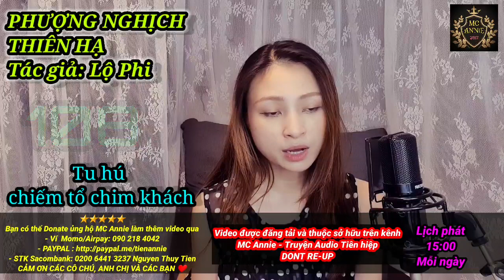🦋【 PHƯỢNG NGHỊCH THIÊN HẠ 】Tập 108 : Tu hú chiếm tổ chim khách ⭐ Truyện Audio Nữ cường | MC Annie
PHƯỢNG NGHỊCH THIÊN HẠ - TẬP 108 : Tu hú chiếm tổ chim khách

Tác giả: Lộ Phi (Arnie - Nam)
Thể loại truyện: Ngôn Tình, Dị Giới, Huyền Huyễn, Xuyên Không,Nam - Nữ Cường, Cổ Đại, NGƯỢC "Nhẹ"
BẠN CÓ THỂ DONATE ỦNG HỘ ANNIE CÓ ĐỘNG LỰC LÀM THÊM VIDEO QUA:
👉 Ngân hàng:
- Saccombank: Nguyễn Thuỷ Tiên - STK 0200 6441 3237
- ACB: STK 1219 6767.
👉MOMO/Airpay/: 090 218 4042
Cảm ơn sự ủng hộ của các chú, các cô, anh chị và các bạn ^_^
GIỚI THIỆU TRUYỆN

👉Truyện nằm trong hệ liệt PHƯỢNG VŨ NGHỊCH THIÊN
Thứ tự:
1) Phượng Nghịch Thiên Hạ
2) Phượng Vũ Giang Sơn
3) Đệ Nhất Cuồng Phi
4) Cửu Phượng Triêu Hoàng

- Phần 1: Nguyệt (nữ chính) là một sát thủ xuyên không về nhập vào quận chúa Bắc Nguyệt của nước Nam Dực – một cô gái yếu đuối nhu nhược nhưng lại sở hữu vô số những năng lực huyền bí sau này được Nguyệt khai thác triệt để. Trong thân thể của Bắc Nguyệt, nàng dùng mưu mô chống đối lại những người trước đây từng đe dọa chủ thể, báo ân báo oán. Bắc Nguyệt chính là chủ nhân của Vạn Thú Vô Cương nên Nguyệt có trong tay sức mạnh to lớn, hô mưa gọi gió
- Phần 2: Sau khi diệt trừ tiểu nhân, Nguyệt tìm hiểu ra những nguyên do dẫn đến cái chết của mẫu thân chủ thể
- Phần cuối: Linh hồn Nguyệt được tái sinh, trở về nhập vào một tiểu hồ ly, hoàn toàn quên mất thân phận của mình. Được nuôi nấng gần một năm, sau đó biến lại thành người, cố gắng gây dựng linh thể, tìm hiểu bản thân là ai, đồng thời chiến đầu với rất nhiều phe phái ác ma khác

👉 Cốt truyện hoành tráng đi kèm dàn nhân vật xuất hiện liên tục các tuyến mới, các thể loại hắc bang Thành Tu La, Tưu Cảnh, Tống Mịch, Điện Quang Diệu, Xuân Ly, ba con Ma Thú,… gây hoang mang, trải qua bao kiếp nạn, chết đi rồi sống lại, đánh quái vật, bình thiên hạ,… Nhìn chung, với một bộ cổ trang mang tính giao đấu giữa các sinh vật, đây là một bộ truyện mang tầm giá trị cao, các chi tiết mới lạ, không hề có chút nhàm chán, các màn giao tranh cũng mãn nhãn vô cùng, cùng lối hành văn đặc sắc, tuyệt hảo

👉 NHÂN VẬT
- PHONG LIÊN DỰC: Người Nguyệt yêu thương chung thủy và mãnh liệt. Hắn bị nàng thu hút từ cái nhìn đầu tiên, giở trò trêu chọc mong nàng chú ý, đã xác định yêu thì cưng chiều nàng hết mực, đáp ứng ủng hộ nàng mọi sự. Nhưng Hắn lại là Tu La Vương - mang trong mình dòng máu thuần khiết của thành Tu La, bắt buộc phải gạt đi tư tình vì mục đích dân tộc. Dù tìm mọi cách chạy trốn khỏi nghĩa vụ quốc thể, chỉ mong được mang lại cho nàng một mái ấm nhưng lại bị cưỡng ép trở thành Tu La Vương, mang trong mình lời nguyền phải tự tay giết chết người mình yêu, nếu không sẽ bị cắn xé trở thành quái vật.
Nam chính xứng đáng tốt nhất giới cổ trang, vì nữ chính từ bỏ cả giang sơn quốc chính, không màng quyền lực phù du, một lòng một dạ chỉ cần nàng bình yên, thanh thản.
- MẶC LIÊN – Lưu Triệt: Hắn là Dã thú của Điện Quang Diệu, sinh ra trong hận thù của thân phụ thân mẫu, giống như một người bản chất lương thiện, ngây ngốc, dành hết tình cảm cho cô gái lần đầu gặp gỡ Hoàng Bắc Nguyệt khi nàng vô tình trả tiền ăn cho hắn. Tương tư nàng mãi về sau, hắn tự thấy tình yêu của mình thật nhỏ mọn, hèn kém tới mức không dám ở cạnh nàng, lại mang trong mình lời nguyền sẽ làm tổn thương tới người mình yêu, nên một mực cách xa nàng. Cuối cùng, hắn hi sinh bản thân để cứu Nguyệt, trọn vẹn một mối tình cảm đến cuối cuộc đời dù không được đáp trả.
- QUÂN LY – Linh Tôn:  Một thần thú cao ngạo, xuất thân Vương Tộc, Sư phụ của Nguyệt, ban đầu có ý định lợi dụng nàng nhưng càng ngày càng cảm thấy bản thân không thể kiềm được tình cảm của mình
- YỂM: Mỹ nam tuyệt trần, một ma thú sở hữu vẻ ngoài động lòng non nước. Hắn được phong ấn trong cơ thể Nguyệt, ban đầu tỏ rõ thái độ chống đối phản động, sau dần lại thành bạn tâm giao bảy năm. Tình cảm chắt chiu trong từng ấy thời gian có thể giúp hắn trở nên lương thiện hơn sau khi thoát đươc phong ấn.